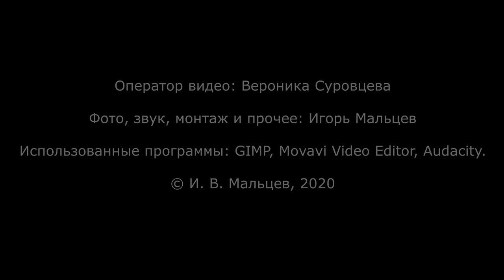Explosive Boil • Вскипание • 突沸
Взрывное вскипание свиного бульона при добавлении первого ломтика сырой картошки.

Explosive Boiling of pork broth on adding the first slice of potato.

豚肉スープを作った時、面白い現象を見ました。切ったジャガイモを入れると突沸が起きました。この現象に関して物理的な説明が必要なんでしょうか。

Camera operator: Veronika Surovtseva
Photo, sound, video editing etc.: Igor Maltsev
Programs used: GIMP, Movavi Video Editor, Audacity